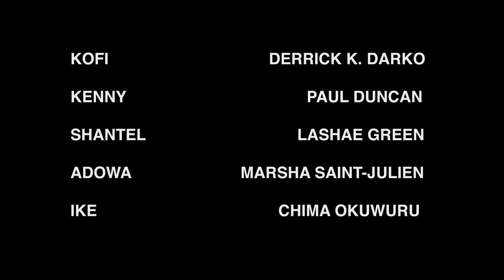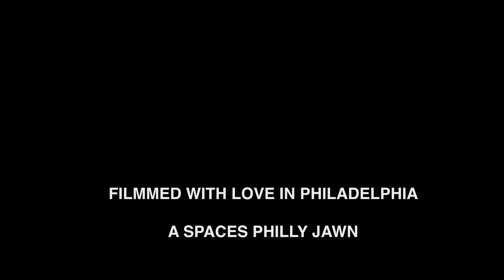Life of Kofi Ep 1:The Pilot Jawn | Web Series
In the Series Premiere of ‘The Life of Kofi’ Kofi attempts to plan a trip to Ghana, he feels conflicted on the process because of his uncertainty about his culture so he asks his friends and family for advice.